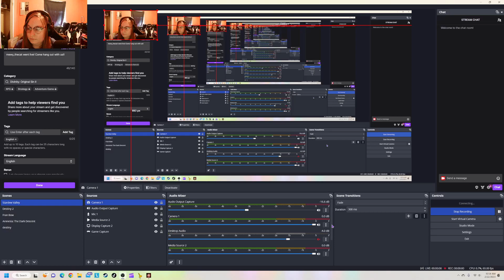Divinity Original Sin 2 Solo Stream!!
I stream every monday, tuesday, and wednesday on twich!! Come hang out or just say hi!! I also mass post on tiktok once a week with the same username as youtube and twitch!!